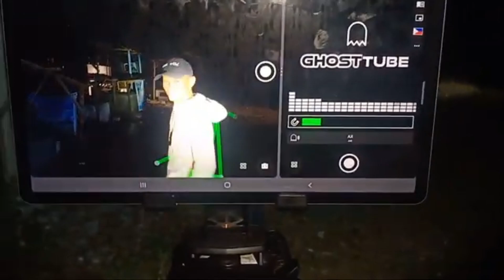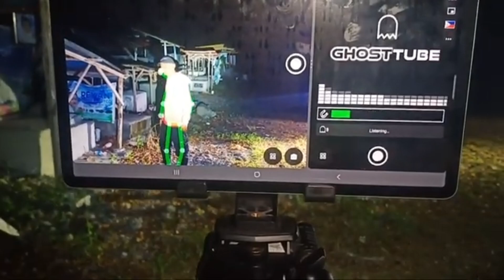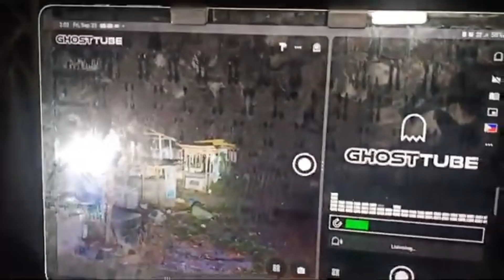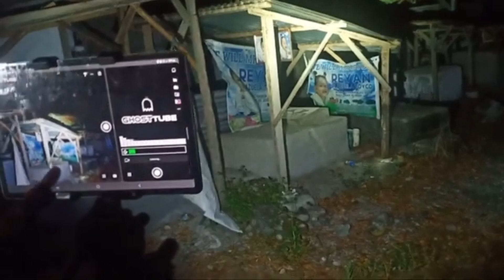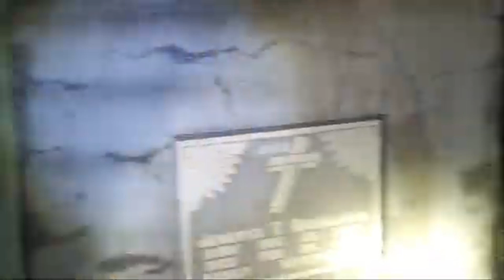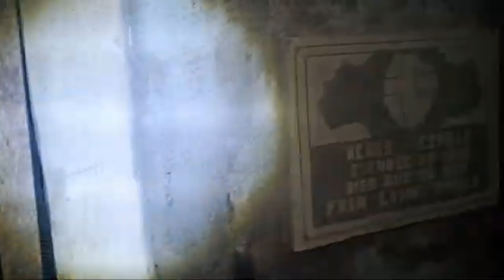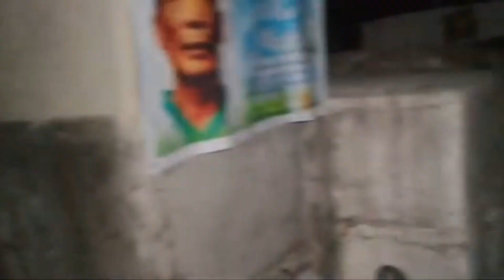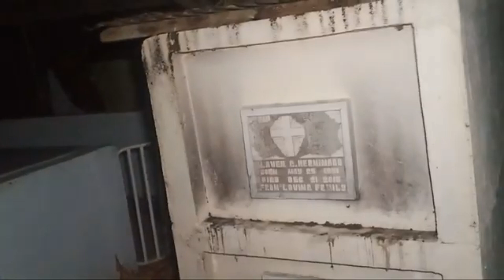SANIB) HAUNTED CEMETERY